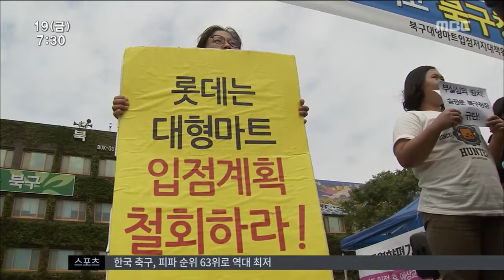[뉴스투데이]광주 북구, 대형마트 소송 3개서 항소심 잇딴 패소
(앵커)
광주에 대형마트 3개가 앞으로
잇따라 생길지도 모르겠습니다.

광주 북구가 대형마트 건축을
불허했다 또 패소했는데 이렇게되면
진행 중인 대형마트 소송 3개에서
전부 진 셈입니다.

김인정 기잡니다.

(기자)

광주 북구가 대형마트 건축허가
소송에서 또 졌습니다.

법원이 광주 신용동 대형마트 건축허가
소송에서 북구의 항소를 기각한 겁니다.

운암동 대형마트도 소송도 패소한 터라
북구청은 진행 중인 대형마트 소송
3개 모두에서 항소심에서 패소했습니다.

(인터뷰)
김주찬 계장/ 광주 북구청 건축과 11 45 34
"서민들의 어려움을 알고도 (모른 척 할 수 없어) 승소할 수 없다고 하더라도 막아야 할 필요가 있다, 재판부에 영세 서민들의 어려움을 호소하는 경제 문제를 주장했고.."

(스탠드업)
이곳 광주 신용동 부지에는 창고형 할인매장이 들어설 예정인데요. 일반 대형마트보다 10퍼센트에서 30퍼센트 정도 할인폭도 더 커서 주변에 미치는 영향도 클 것으로 예상됩니다.

주변 작은 가게들은 불안해하고 있습니다.

(인터뷰)
홍 모씨/ 광주 신용동 중소상인 11 58 04
"그쪽으로 사람이 거의 가버리기 때문에 절반 정도까지 떨어지지 않을까 걱정을 하거든요.

이러다 지역상권 다 죽는 것 아니냐며
중소상인들은 북구청을 규탄했고
대책 마련을 촉구했습니다.

(인터뷰)
김용재/ 중소상인살리기네트워크 11 59 25
"대형마트가 인구 대비 총량제를 빨리 도입을 해서 일정한 수가 들어오면 들어올 수 없게끔 수량 제한을 하는 게 가장 근본적인 해법이라고 보거든요."

패소가 확정돼 대형마트가
잇따라 들어서게 되면
광주의 대형마트는 모두 16개로 늘어납니다.

           ◀ＡＮＣ▶
           ◀ＶＣＲ▶
           ◀ＥＮＤ▶